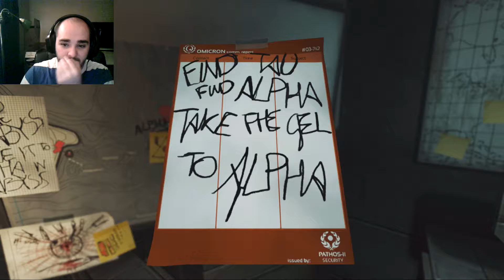Exiting Omicron | Soma 14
Probably could've handled things smarter.